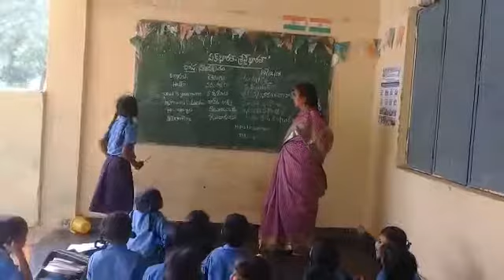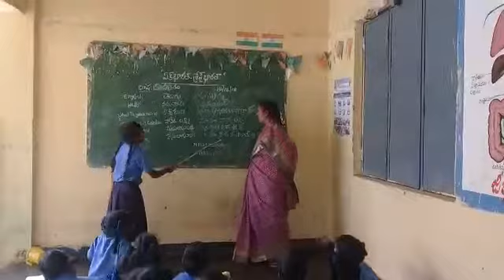Mpps Kesapuram sanskritlanguage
Video from mekalanagamani